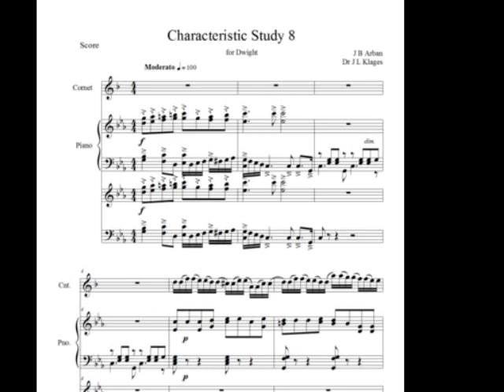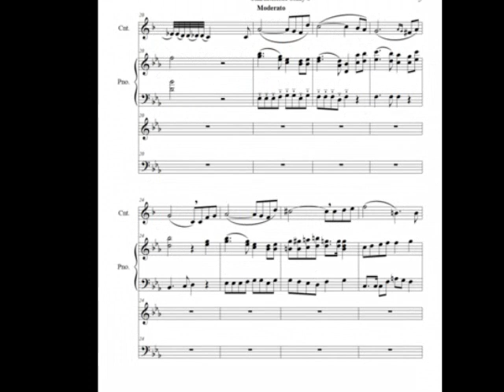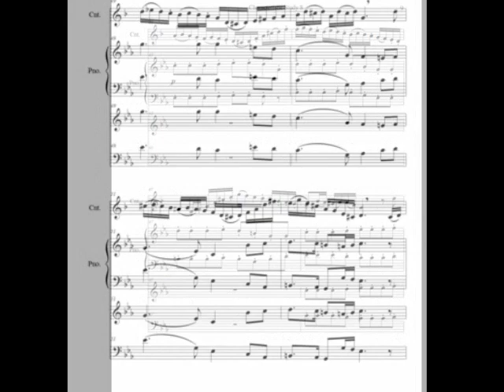Arban Characteristic Study 8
Arban Characteristic Study 8 in C min with accompaniment.
This is fun! "Doggone it." Dr Klages